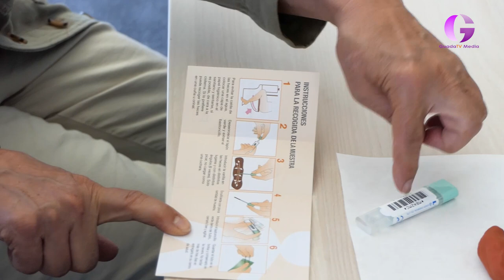Los mayores conocen que pasa con sus análisis cuando entran en el laboratorio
Los usuarios del hospital de día geriátrico del Hospital de Guadalajara han conocido el proceso que se lleva a cabo desde que el profesional sanitario pide una analítica o muestra de orina hasta que se dan los resultados al paciente.